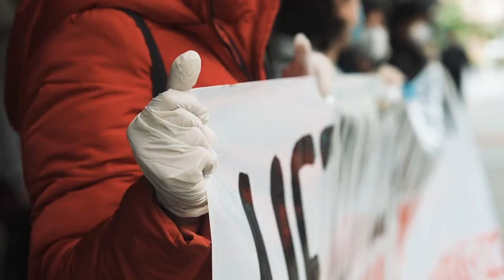Txaloak politika publiko bilakatzea dagokigu orain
Krisialdi honek eragindako ziurgabetasun egoerak galdera ugari sortu ditu. Horiek guztiak erantzuteko PREST gaude!

ERANTZUN BERRIEN GARAIA DA.